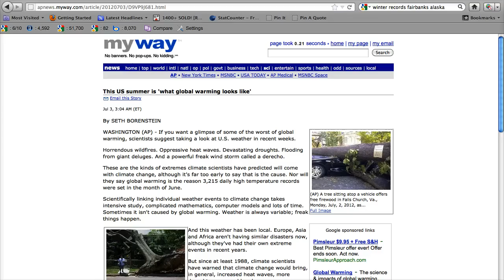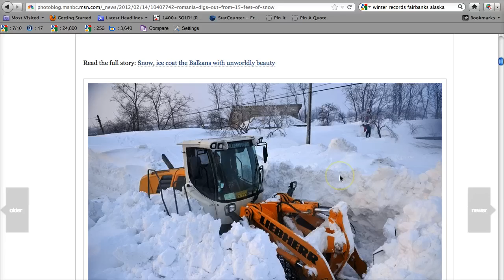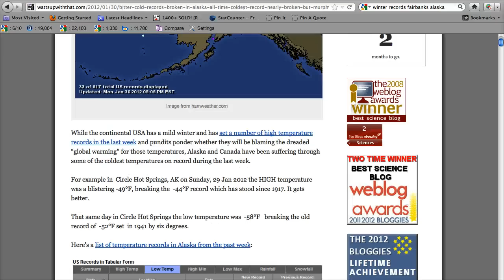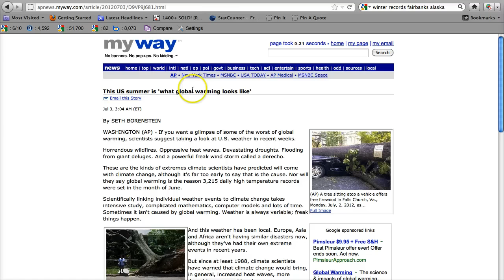Is Global Warming Real?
Is Global Warming Real? - Does the main stream media want you to believe, I mean, really believe in global warming? Yes, there have been the devastating wildfires in Colorado Springs, Estes Park and other places in the southwest, and there was the land hurricane, known as a derecho that swept through Virginia, Ohio, Iowa Kentucky and Washington DC that made the power go out for some 3.5 million people, and we also have the incredible heat wave with temperatures over 100 degrees for many states in the same area, but is this really all that unusual?

We have drastic weather all the time, but why do we only hear about the drastic weather when it fits the global warming agenda?

Why didn't we hear about how cold it was in northern Europe or northern North America this past winter from the major news networks of ABC, CBS and NBC? Where was Diane Sawyer and Brian Williams? In fact, environmental correspondent Anne Thompson from NBC was constantly send out on assignment this past winter to report on what a mild winter we were having in the lower 48 states when Canada, Alaska and Europe were having a devastatingly cold winter.

Record cold temperatures were set this past winter in Alaska. No one will ever know for sure, but we may have had an all time record cold day for the entire United States of more than 80 degrees BELOW zero set in Jim River, AK. When the thermostat was approaching the record, the battery died at the weather station and didn't record the final low reading. And all we heard was a 15 second passing mention of this story in the main stream media.

We will continue the scam of global warming until a few years from now, or maybe even next winter when it gets really cold and then the main stream media somehow once again manages even to blame record temperatures on what else, global warming.

How could there not be a global warming agenda when you see the pictures in this video and know that the media almost completely ignored them? I wonder what global warming rich boy, Al Gore would have to say about this?